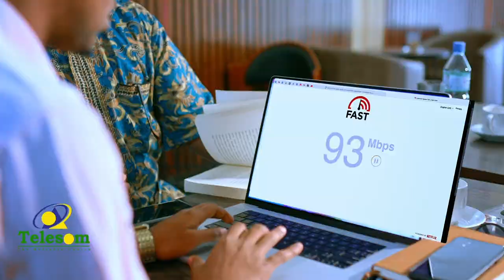18May Nayroobi: Safiya Cabdinuur, xildhibaankii hore ee deegaanka IJAARA oo si adag u hadashay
18May Nayroobi
Safiya Cabdinuur,  xildhibaankii hore ee deegaanka IJAARA ee ismaamulka Gaarisa ayaa si adag ula hadashay Madaxweynaha kenya iyo Midowga Africa